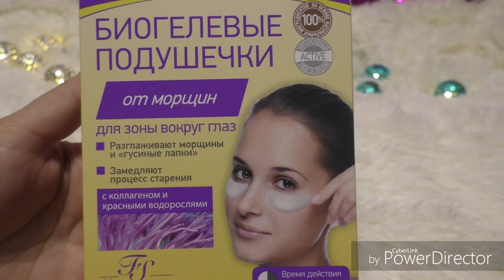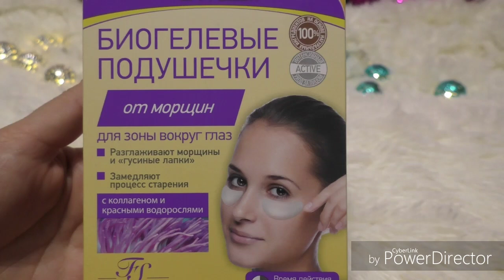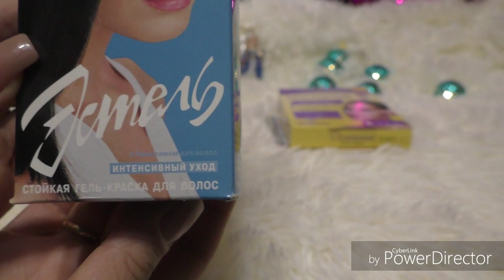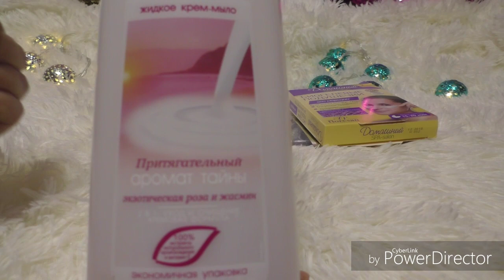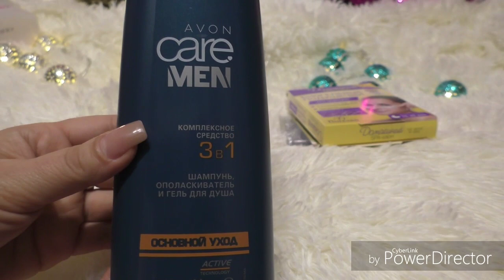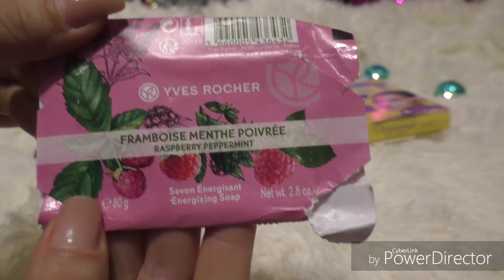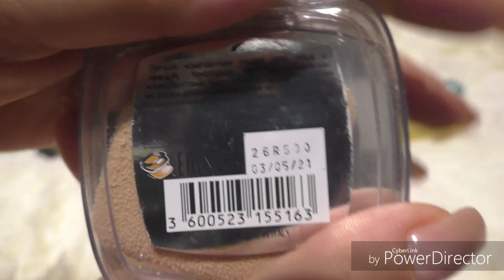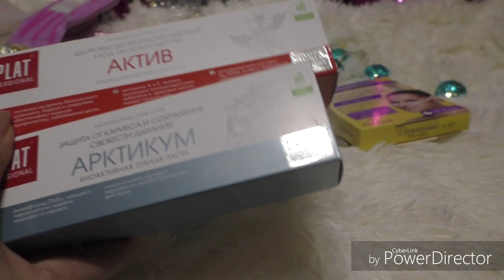ФИКС ПРАЙС🌹БИОГЕЛЕВЫЕ ПОДУШЕЧКИ🌹ПУСТЫЕ БАНОЧКИ🌹AVON🌹ОРИФЛЕЙМ 🌹ФАБЕРЛИК 🌹ИВ РОШЕ❤И ДРУГИЕ